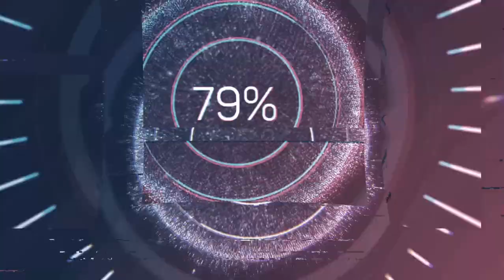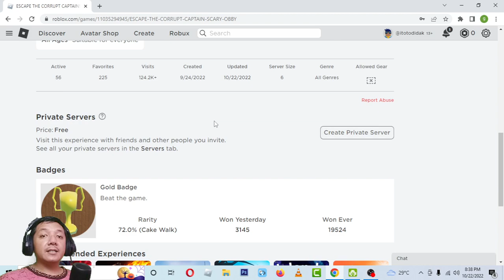CARA MENGALAHKAN CAPTAIN INATOR...100% BERHASIL | ESCAPE THE CORRUPT CAPTAIN! (SCARY OBBY)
Divideo ini saya main roblox lagi. Roblox ini bernama escape the corrupt captain (scary obby). Misinya adalah mengambil jus captain dan mengalahkan captain inator. Seperti apa cara mainnya. Tonton videonya sampai selesai ya di channel @IT_GAMING